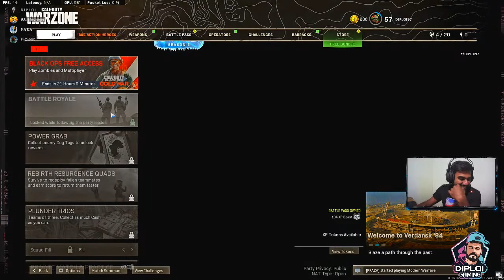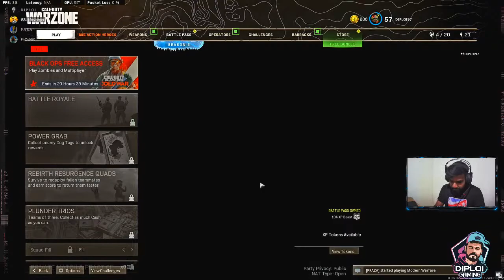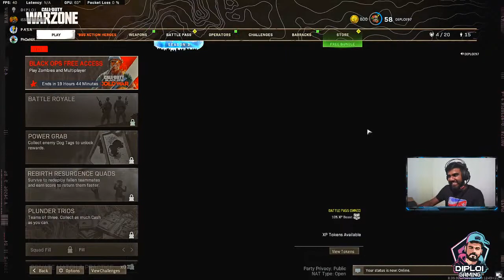DUWAMU MITHURA DUWAMU !! | WARZONE ATHEL GAMEPLAY